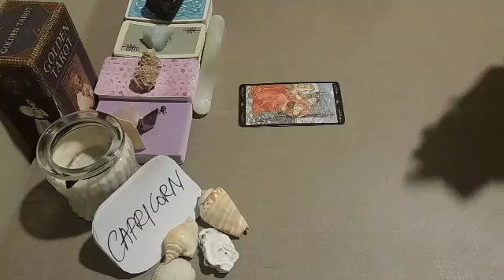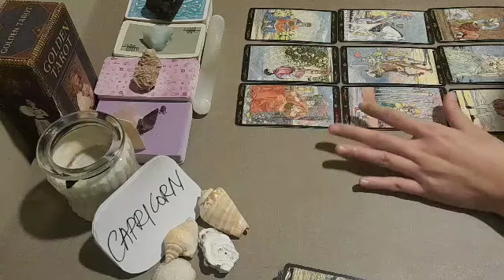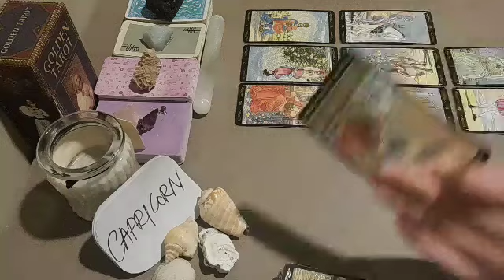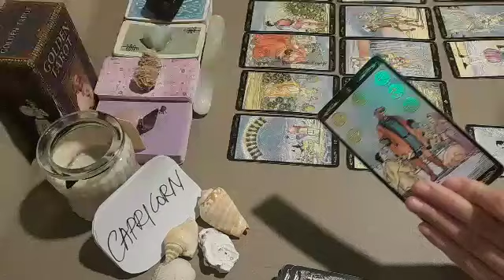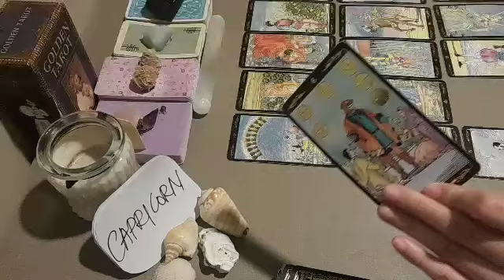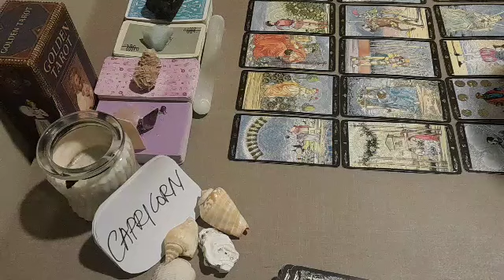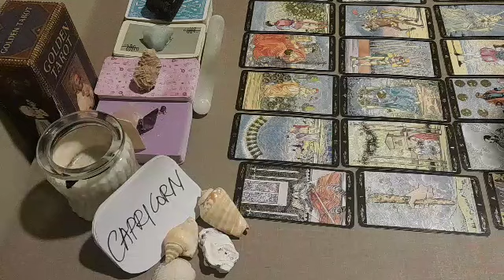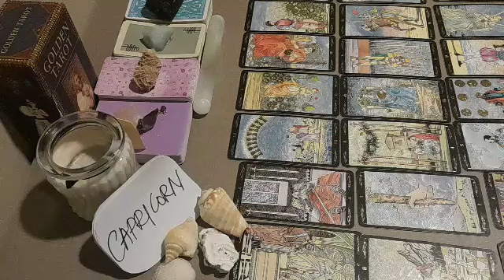CAPRICORN 💔 THEY KNOW YOU'VE REACHED YOUR LIMIT AND...⭐ JANUARY 2022 LOVE MONEY TAROT GUIDE